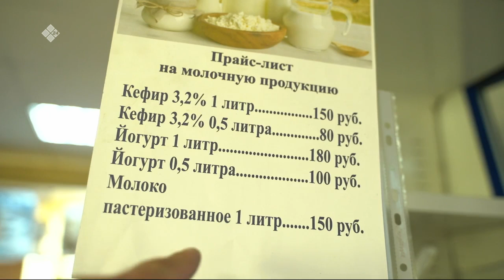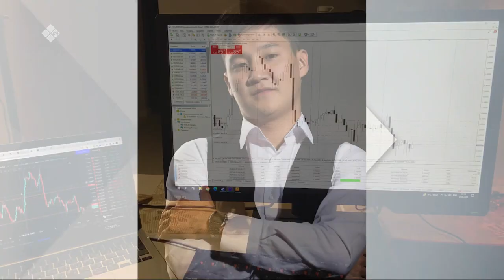«Эйгэ» биэриигэ: Саҥа дьыллааҕы айаммытын былаанныыбыт (18.10.2021)